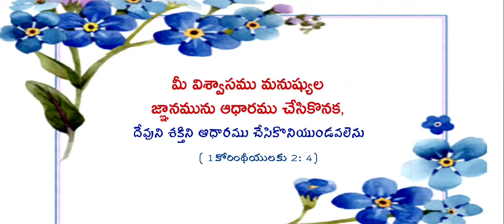ఈ రోజు దేవుని వాక్యము // తేదీ 28 జూన్ 2022 //telugu whatsapp status daily promise